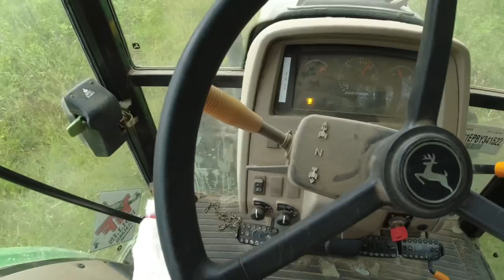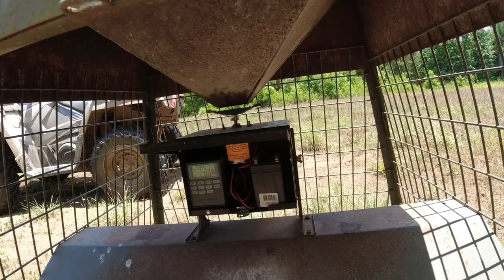A DAY ON THE FARM 😀😀😀 With 2 Jack Russell Terriers🐶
Still working on roads with the John Deere doing some feeder repair at Hollis Farms

Get your official Hollis Farms gear at